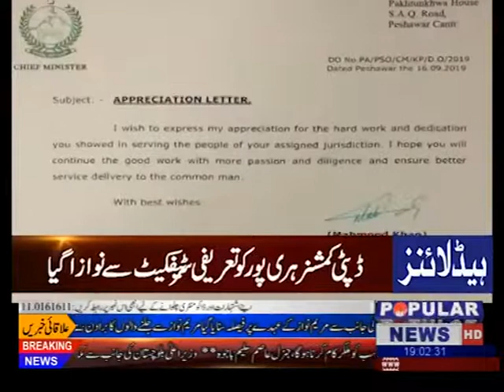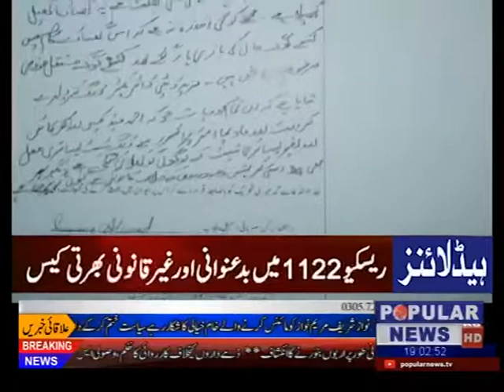Headlines 7 pm sep 17